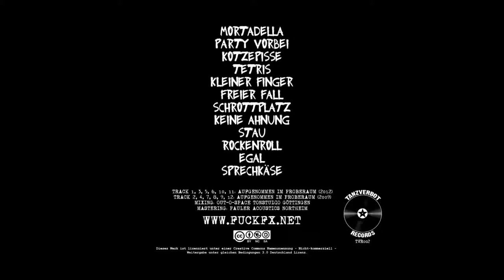FUCKFX - Mortadella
Vom Album "Handy | Schlüssel | Portemonnaie" (Release: 01.11.'14)

Lyrics:
kein blick mehr in den spiegel
kein blick vor kein blick zurück
keine suche nach dir selber
keine suche nach dem glück

keine zeit für den gedanken
keine zeit sich zu beeilen
keine zeit für irgendwen
der seine zeit noch mit dir teilt

ne pulle schnaps im aktenkoffer
undn kulli der nich schreibt
in nem stinkenden jacket
und wie gewohnt zur falschen zeit
wie immer stinkbesoffen
und wie immer sehr charmant
kriegstn klopfer auf die schulter
und ne scheibe mortadella auf die hand

alles pipifax
alles killefitz
ein guter film
ein schlechter witz

ne kippe im mund
und n pfeifen im ohr
ne schaebige parkbank
ne flinte im korn

ne runde für alle
was kostet die welt
klammheimlich verdrückt
und die zeche geprellt

ein echt geiler abgang
morgens um vier
das ende liegt direkt vor deiner
es liegt direkt vor deiner tür